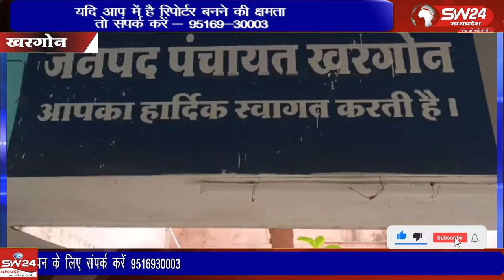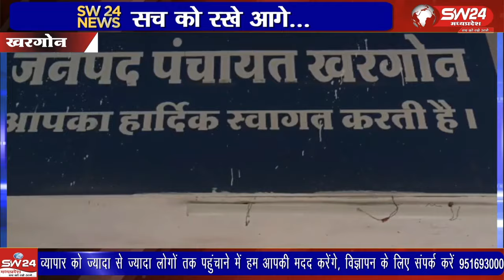खरगोन जिला पंचायत सिईओ ने भ्रष्टाचार के मामले मैं आई शिकायत में जांच उपरांत ग्राम पंचायत टांडा बरूड़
खरगोन जिला पंचायत सिईओ ने भ्रष्टाचार के मामले मैं आई शिकायत में जांच उपरांत ग्राम पंचायत टांडा बरूड़ की सरपंच रोशनी कुमरावत और सचिव मोहन राठोड़ पर 23,50,797 राशि की वसूली का आदेश जारी किया गया है